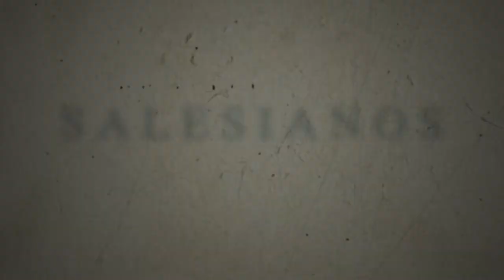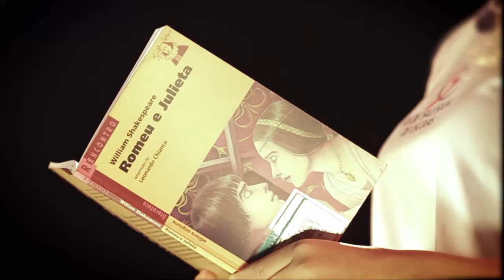Capítulo 5 - Rede Salesiana de Escolas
Neste vídeo, você confere a aliança entre as congregações das Filhas de Maria Auxiliadora e dos Salesianos de Dom Bosco, movimento que se uniu para fundar a Rede Salesiana de Escolas.